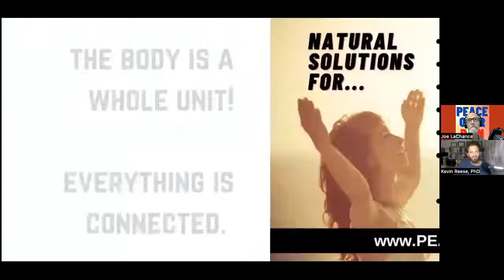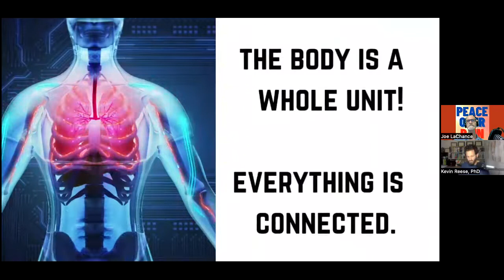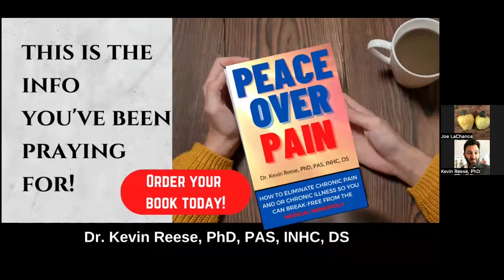Joint Pain & Arthritis, Cartilage Repair, Frequent Urination & More